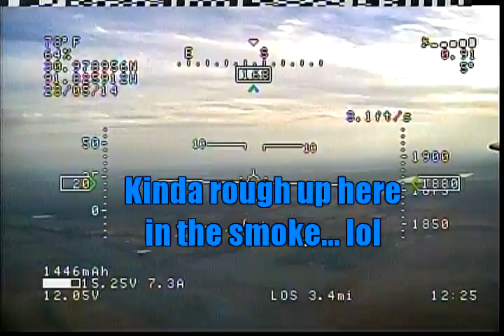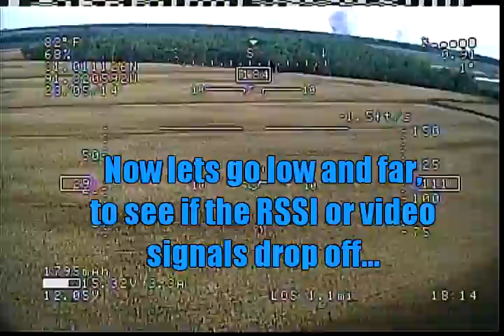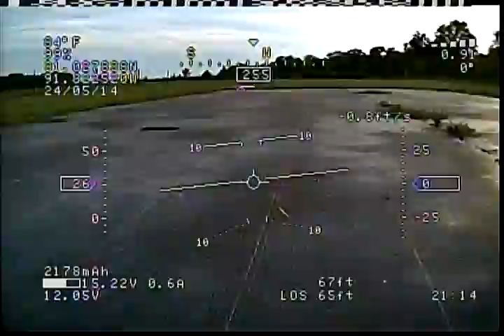FPVPro / Dragonlink Antennas for UHF and Video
Here's a couple new antennas on my Dragonlink. One for UHF and one for video. Mike from Dragonlink sent me these to try out, and I honestly didn't expect much improvement over what I had on the plane already. (Old style UHF antenna, and a center fed dipole that I'd made for video, similar to the new one) I have to admit though, I'm impressed after flying them. I've never been able to fly that low out over the field over a mile away without losing video, or having RSSI drop dangerously low. .

1.3GHz video transmitters (I use 200, 400, 800, and 1500mW on various planes)

1.3GHz video transmitters (I use 200, 400, 800, and 1500mW on various planes)